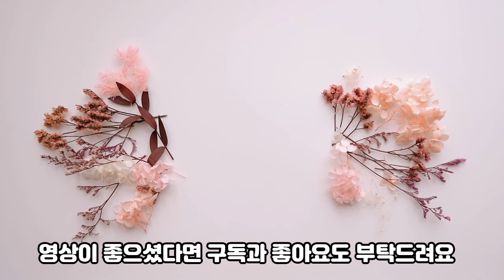특집간증. 예수님을 사랑해서 목사가 된 이진우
@ctseveryday  @ 내가매일기쁘게  @cbsrenew   @새롭게하소서  @palboktv @극동방송   @cgn
***출처: llljjjhhh1000 서울신광교회 ***